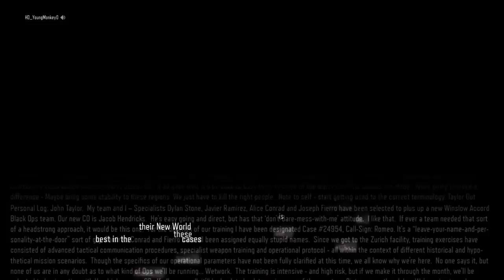Nightmares gameplay pt 3